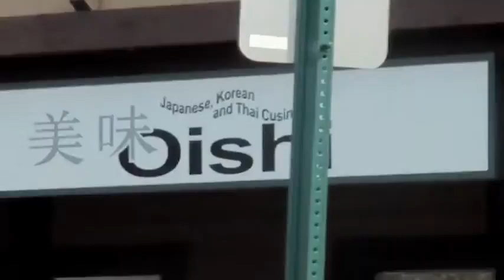trying somthing new i hope you like it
hey every one how are you doing i am just trying out some new stuff to see how this will roll here on youtube. this is one of my dash cam videos. i go out driving in my town and othere towns that are really close to me. so here is the first of my dash cam videos i hope that you like them. let me no how you like this video. well have a good day.